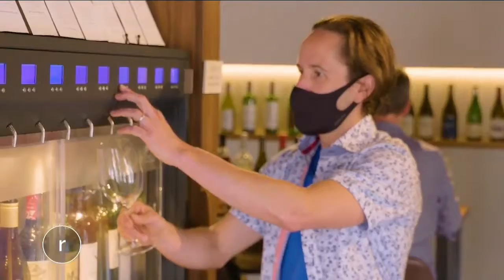This Seattle bar has more than 80 wines on tap, and you pour it yourself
Sitting on top of Capitol Hill sits a unique experience — Seattle's first-ever self-pour experience with more than 80 wines on tap. Rapport is one stop shopping for wine, beer, coffee and food. Everything here is done to perfection made with local, organic ingredients.